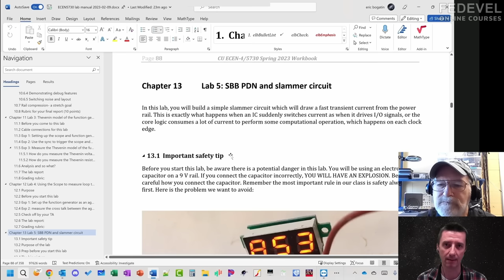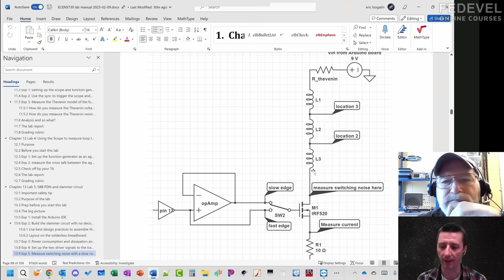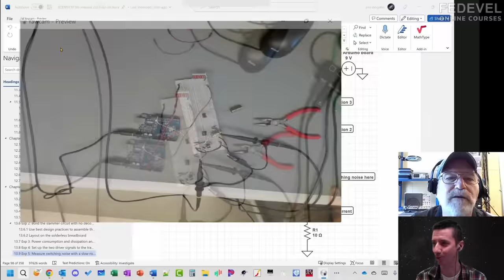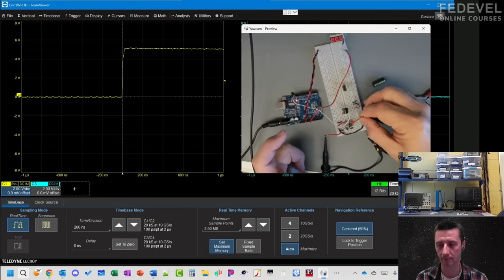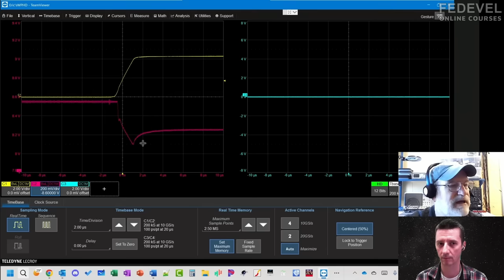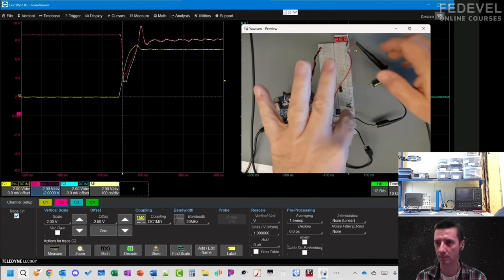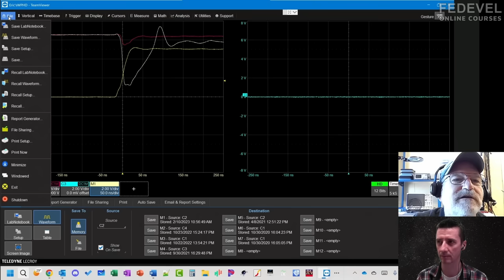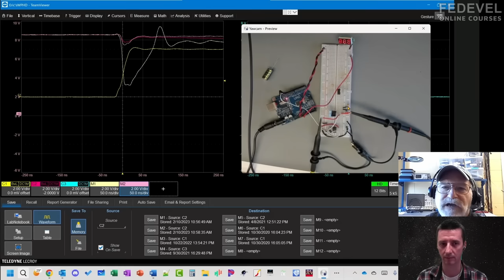What Decoupling Capacitor Value To Use And Where To Place Them | Eric Bogatin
Practical examples to show what decoupling capacitors do. Explained by Eric Bogatin. Thank you Eric.

Links:
- Bogatin's Practical Guide to Prototype Breadboard and PCB Design

Chapters:
00:00 What is this video about
02:06 The schematic
14:44 The board / circuit
22:03 Example: Long rise time
26:48 2us rise time, no decoupling capacitor
29:46 Fast rise time, no decoupling cap
34:01 Fast rise time, moving probe
35:32 Estimating decoupling capacitor value
38:49 1000uF close to circuit
41:42 1000uF far from the circuit
43:37 1uF close to the circuit
46:24 Where to place decoupling capacitor
48:38 1 vs 2 capacitors
50:04 Sometimes more is better
54:18 Conclusion
55:49 Why 100nF capacitor?
1:01:43 Why PDN Graph?

Would you like to support me? It's simple:

- Sign up for my Hardware design and PCB Layout online courses

- Robert